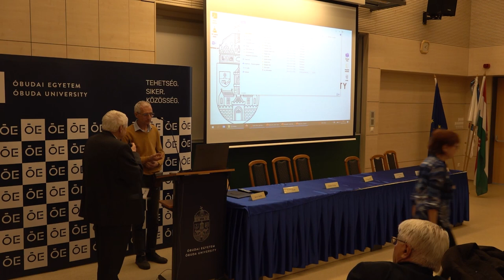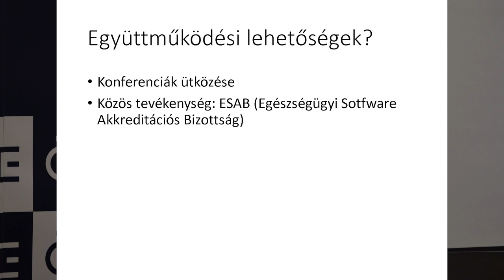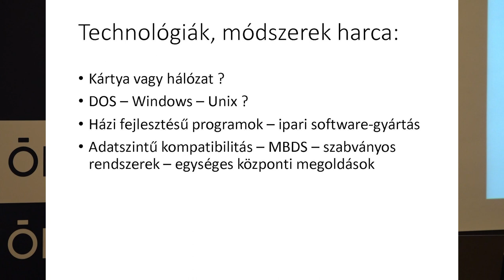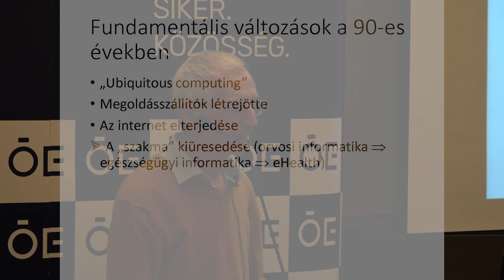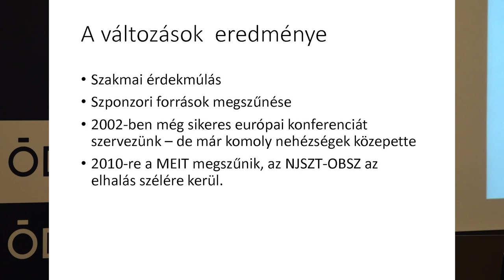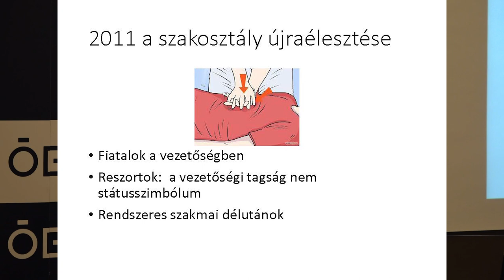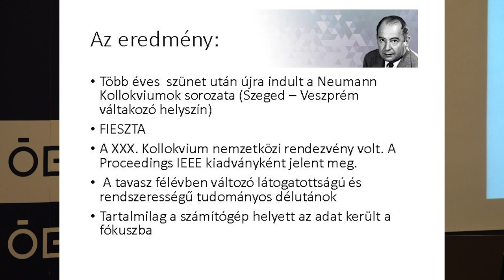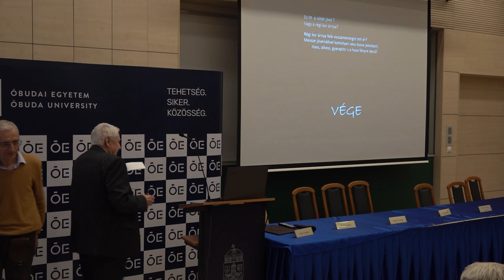Az NJSZT Orvosbiológiai Szakosztálya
Surján György előadása a Neumann János Számítógép-tudományi Társaság Informatikatörténeti Fórum (NJSZT iTF) „Nagy Számítástechnikai Műhelyek” sorozatában „A hazai egészségügyi informatika története” című rendezvényén, az Óbudai Egyetemen (ÓE). (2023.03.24.)